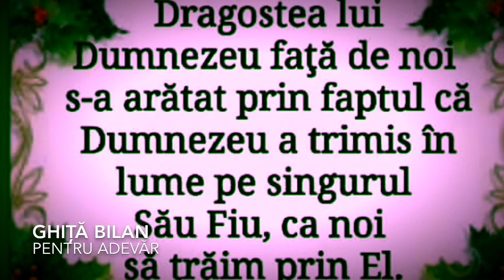Ghiță Bilan - pentru adevăr Isuse